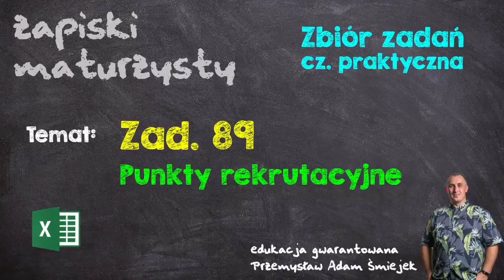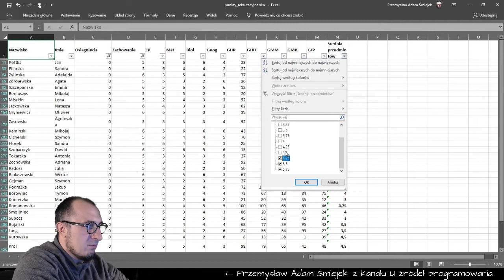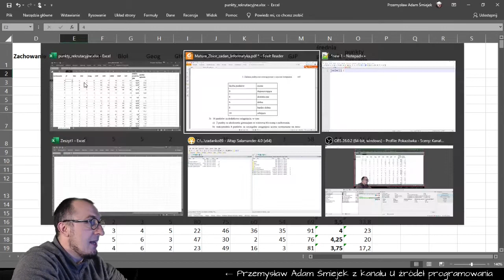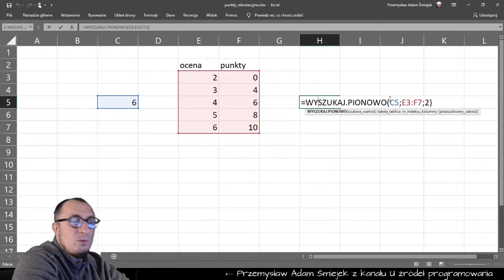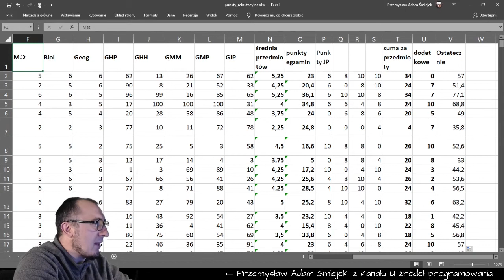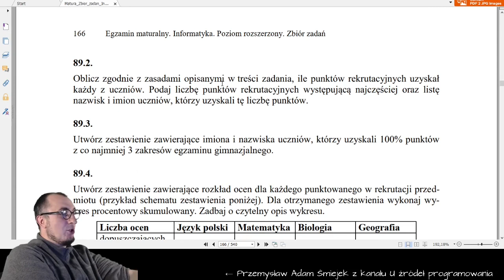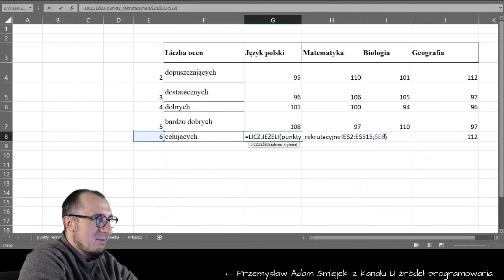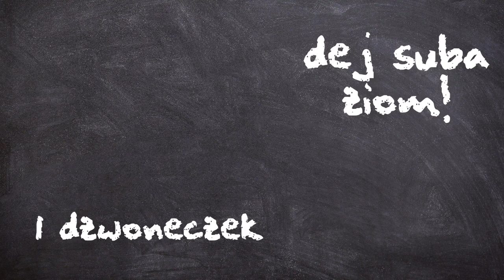Punkty rekrutacyjne (zbiór zadań, zad. 89, Excel)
Dzisiaj arkusz kalkulacyjny, ale na poziomie maturalnym, z elementami programowania.